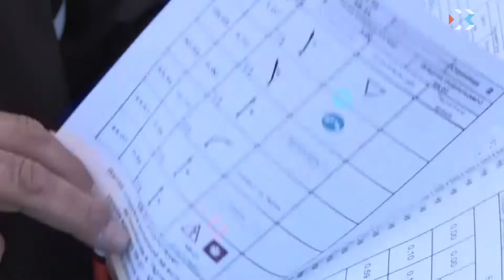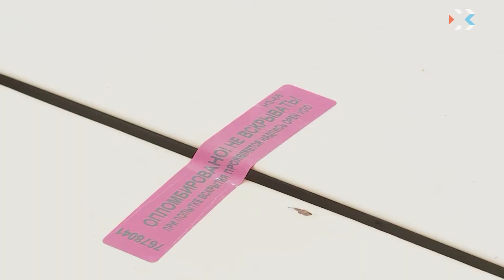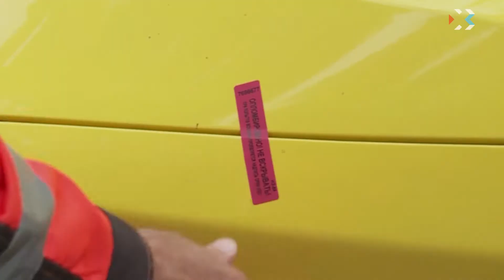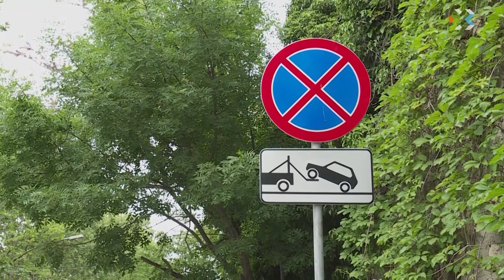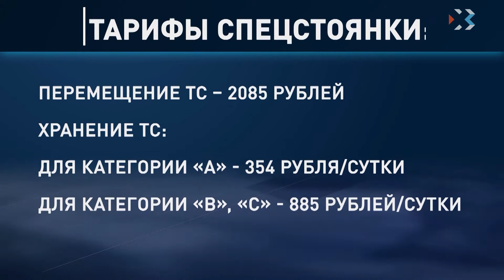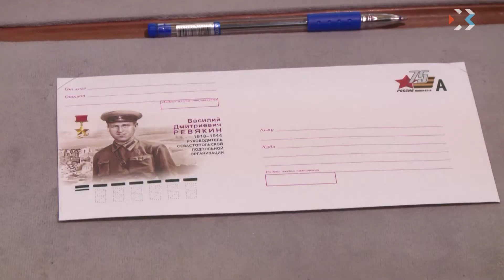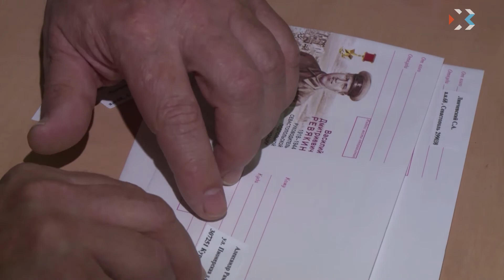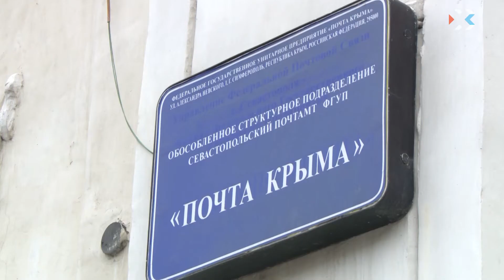Выпуск новостей от 7 мая 2018 (19:00)